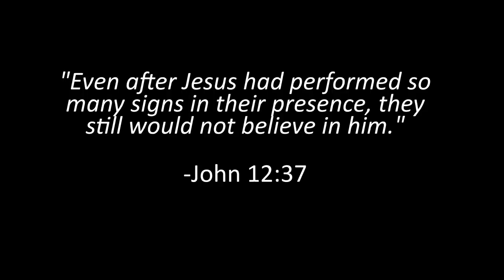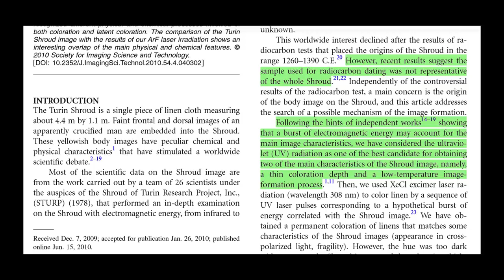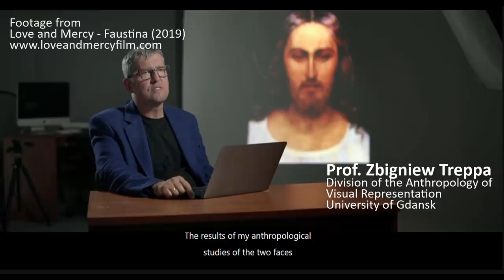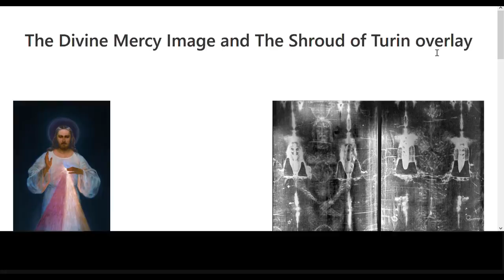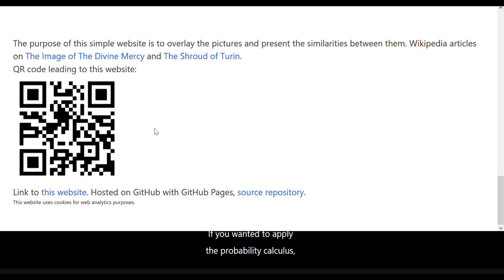This miraculous painting of Jesus will leave you speechless today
Divine Mercy - Shroud of Turin miracle~

Check the convergence of the Divine Mercy image and the Shroud of Turin

We apologize for the bad audio editing as it was done at an ameatur level; please bare with us. We are trying to raise enough funds to produce a more proffesional video for Divine Mercy Sunday this year. Thank you for understanding.